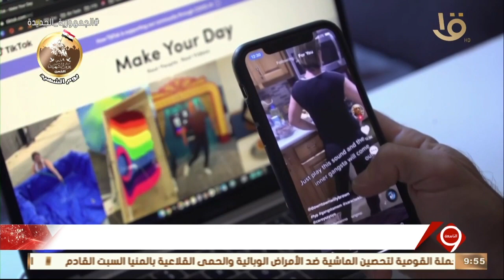نشرة التاسعة | أخبار الاقتصاد.. التنمية المحلية تدفع بسيارات لطرح كميات إضافية من السلع